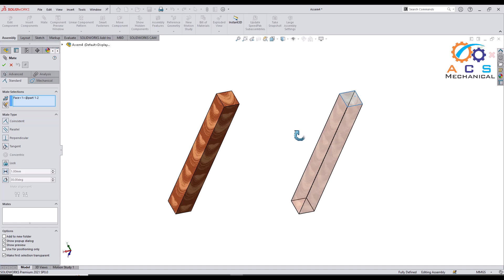Design Wood Table In SolidWorks Tutorial For Beginner In Hindi/Urdu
In this video you will learn that how to design wood table in SolidWorks